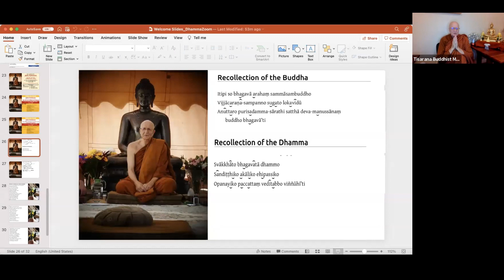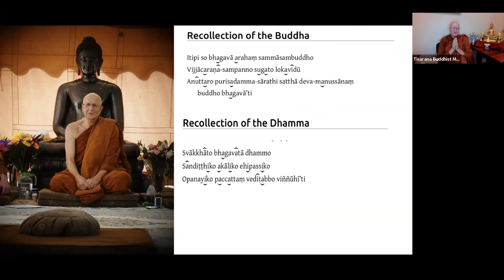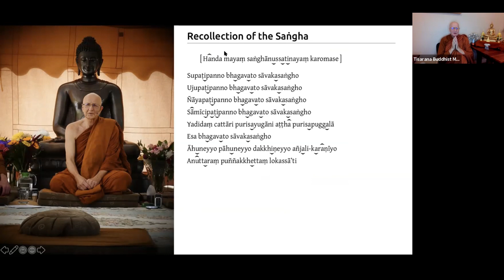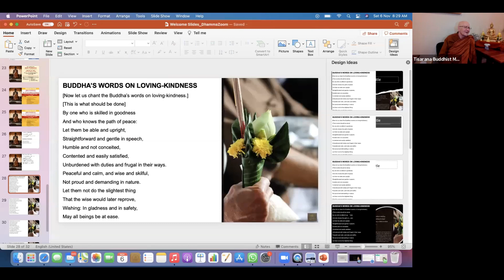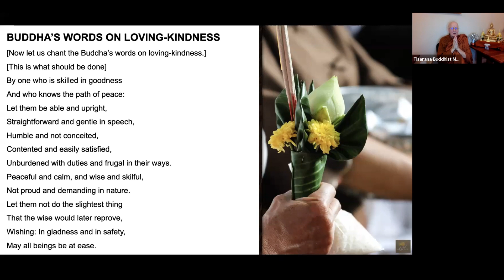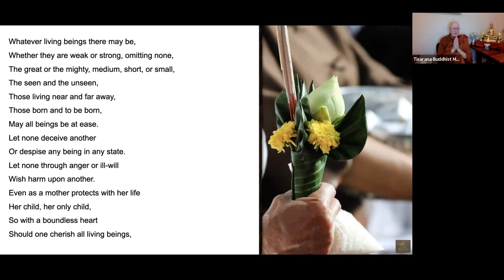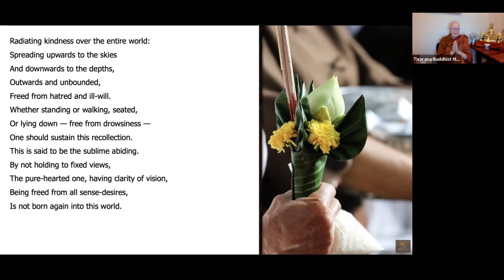Approaching the practice with, the "Beginners Mind"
00:00:00 - Opening Chant
00:07:13 - Guided Meditation and instructions
00:36:31 - Dhamma Talk
01:12:49 - Q & A session
01:28:36 - Closing Chant

In this session Laung Por explains the importance of bringing a sense of "Beginners Mind" to ones practice. And ways to do that. The aim being creating a practice that is responsive to what is here now.
Not coming in with a preconceived notion of what should happen based on the past. Or projecting into the future with expectations of what it will be like. But just trusting in the present moment awareness.

Luang Por also discusses how to navigate the grief experience using this approach.